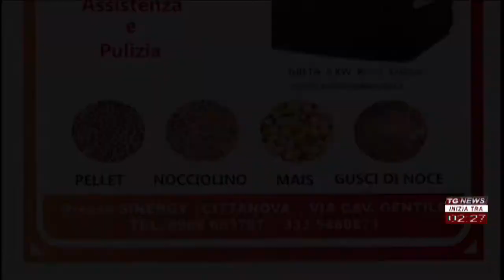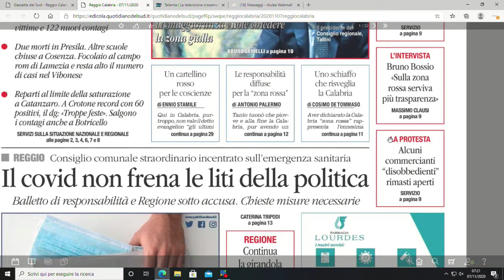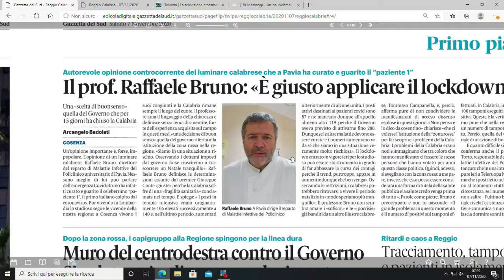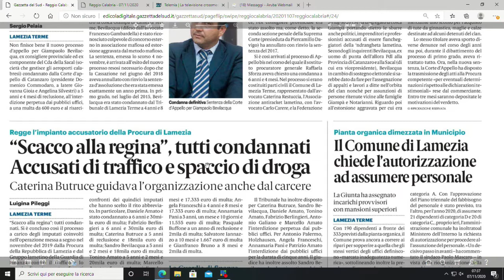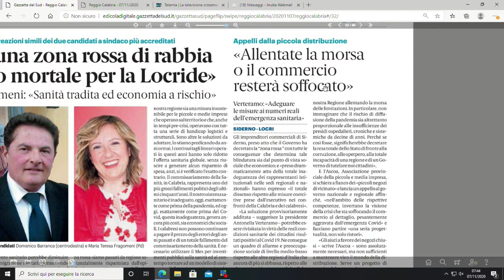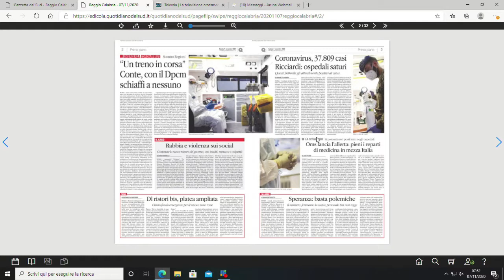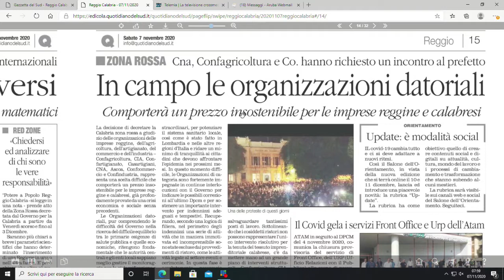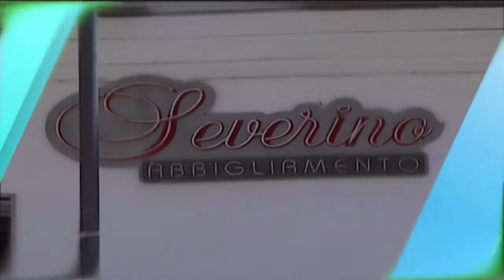RASSEGNA STAMPA DEL 07 NOVEMBRE 2020 | IL VIDEO